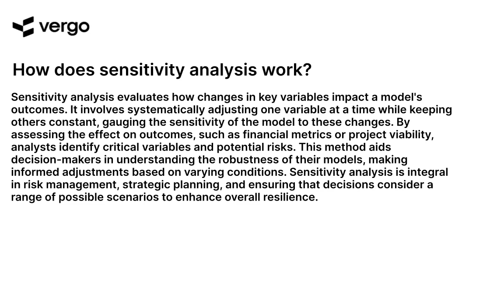Cracking the Code: Sensitivity Analysis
Unlock the secrets of strategic decision-making with our YouTube guide on "Cracking the Code: Sensitivity Analysis." Whether you're a business owner, analyst, or someone keen on refining decision-making skills, this video provides valuable insights into the principles and applications of sensitivity analysis. We delve into key strategies, considerations, and techniques, empowering you to make informed decisions in the face of uncertainty. Watch now to elevate your analytical skills, enhance your decision-making processes, and crack the code to success through sensitivity analysis. Stay informed, stay in control – let us be your guide in unraveling the intricacies of sensitivity analysis for effective strategic planning.